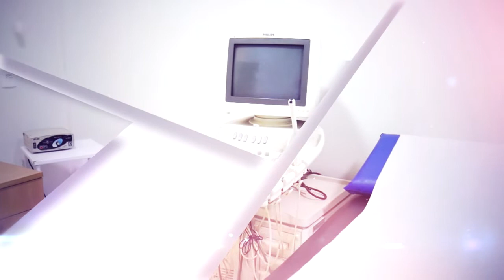Inauguração Amor e Saude Araraquara-SP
Produção exclusiva para programa Universo Mais (TV Cultura Paulista)
Reportagem de Daniely Marques
Produção e direção  Eventoara
Imagens Jackson Trevisol,Tiago Malaman
Edição Jackson Trevisol e Tiago Malaman